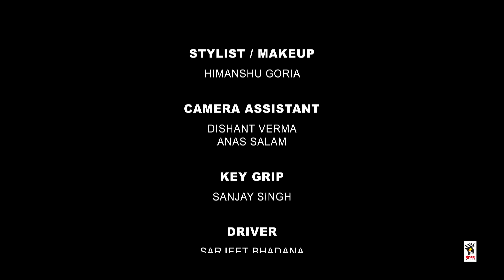BEETIYAN GALLAN (4K Full Video) | SURYAA | Latest Punjabi Songs 2016 | New Punjabi Song 2016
Song ➤ Beetiyan Gallan

Artist ➤ Suryaa

Lyricist ➤ Prashant Jaggi

Music ➤ Jay Kay

Produced By ➤ Kesariya Films, Raw Ice Studios, Mukul Thakur
A.D/Production Manager ➤ Vipul Raj Tyagi
Cast ➤ Sharain Khanduja, Rahul Sharma, Ajay Sharma
Stylist/Mekeup ➤ Himanshu Goria
Camera Assistant ➤ Dishant Verma, Anas Salam
Key Grip ➤ Sanjay Singh
Driver ➤ Sarjeet Bhadana
Mixing/Mastering ➤ Rohit Raja
Flute Artist ➤ Vibhor Mathur
Special Thanks ➤ Citizens of Barot & Badagaon, Ajai Joneja

Directed By ➤ Kunal Bansal (Kesariya Films)